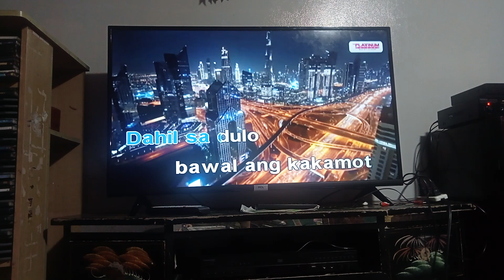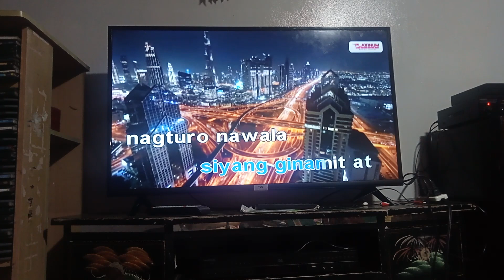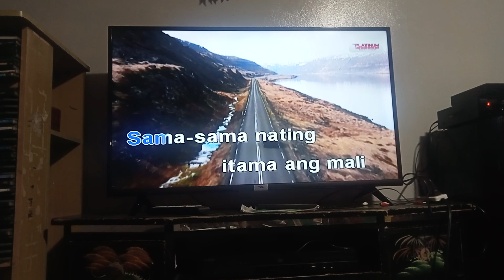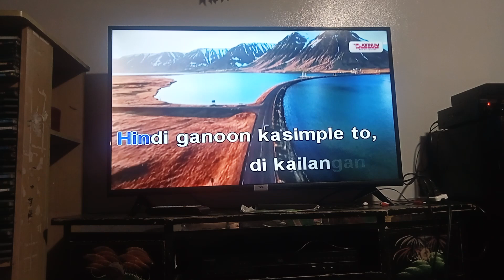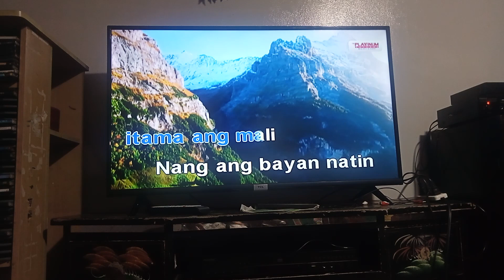Dapat Tama Karaoke Vol 25 Platinum Junior Lite